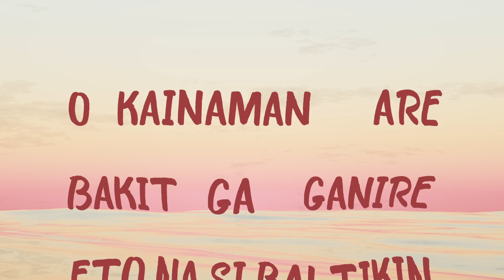Jarlo Bâse - Maldita (Official Lyric Video)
Follow Jarlo Bâse!

Lyrics:
‘Di mo kailangan, kailangang magalit
Oh walang tigil na ‘yan
Iniiwasan kong masimulan

Pwedeng bati na, mula pa kanina
Bakit tinatapatan? Init ng araw sa tanghalian?

Kahit anong paglalambing
Hindi alam kung anong gagawin
Parang palaisipan

Inis ka na-na naman
Lumalabas na naman si maldita
Bilis pinakawalan
Ang hagupit na dala señorita

Teka! Preno muna! Naalala ko sabi ni tita
“kapag ‘di siya ang masunod, ikaw ang lagot”

Mama-maldita!

‘Yan! Parating na!
Ang bisita
Isang linggo kung dumaan
Tapos kung bumalik ay bawat buwan

Dahan dahan
Ang galawan
Nag-iingat kahit saan
Baka biglaang mag tila bulkan

Kahit anong paglalambing
Parang palaisipan

Mama-maldita!
Mama-maldita!
Mama-maldita!
Mama-maldita!

O kainaman are
Bakit ga ganire
Eto na si baltikin

O kainaman are
Bakit ga ganire

O kainaman are
Bakit ga ganire

O kainaman are
Bakit ga ganire

Mama-maldita!

Deputy General Manager: Maan Atienza
A&R Manager: Cholo Sediaren
A&R Consultants: Elyn Alberto, Mia Mendoza
Marketing & New Business Development Director: Andrew de Castro
Artist Strategy Manager: Raiza Bunagan
Artist Strategy Associate: Alyssa Pe Benito
Marketing Consultant: Nate Bosano
Social Media & Content Producer: Janyn P Berame
Content Consultant: Carl Sayat